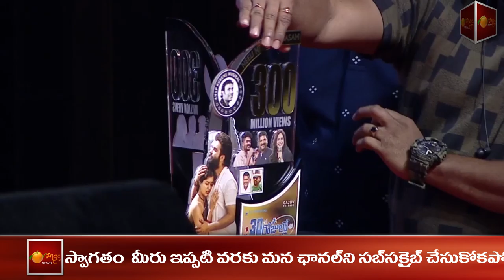Actor Sameer speech at 30 Rojullo Preminchadam Ela Pre-Release Event || Orange Media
Orange Media is a News and Devotional channel in Telugu.
We Update Daily Political News, Devotional news and Special Programs.

NOTE

► Follw us on Instagram - t.ly/0wu4